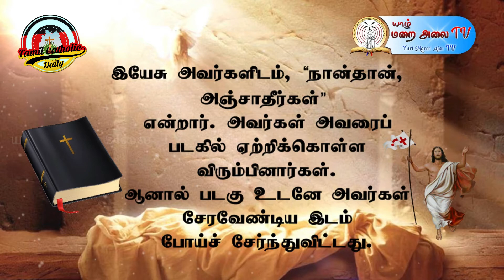Daily Reflection in Tamil 17. 04. 2021 by Rev. Fr. Rex Savundara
இன்றைய இறைவார்த்தை சிந்தனை - 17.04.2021 சனிக்கிழமை